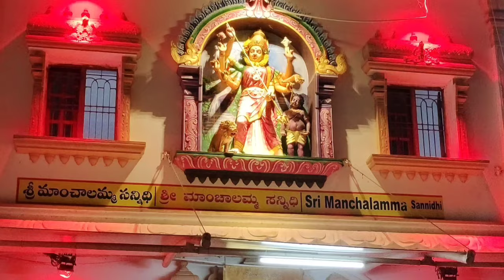mantralayam traveling tourist || Sri raghavendrarajkumar temple || visit in mantralayam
Visit in mantralayam

mantralayam matt
mantralayam temple
mantralayam trip details

Mantralayam Temple | Hyderabad to Mantralayam| Telugu vlog

In this video, i explained how to reach mantralayam
About explaned temple timings during this pandemic

 and Shared other please to visit mantralayam

Hope it will useful to you all MANTRALAYAM TRIP WITH TOUR

Mantralayam tour || Sri Raghavendra Swami temple ||